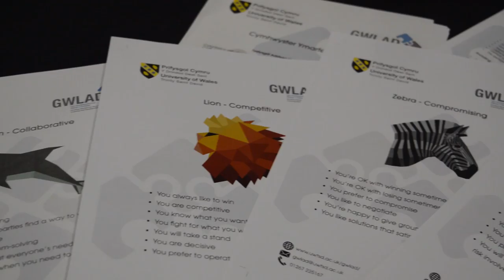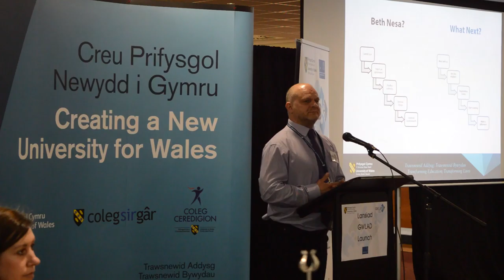GWLAD Leadership Taster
Modiwl Arweinyddiaeth GWLAD a gynhelir yn Lansiad GWLAD 9 fed o Fai 2016/ A short insight into the GWLAD Leadership Module hosted at the GWLAD Launch 9th May 2016.

Cerddoriaeth: "The Bluest Star" gan The 126ers / Music: "The Bluest Star" by The 126ers